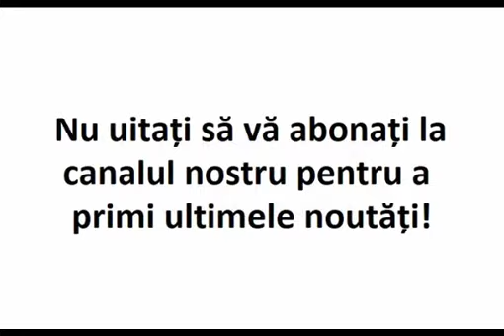„S-a terminat, se pierde neamul ei”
Îmi aduc aminte de o bătrână care avea un căluţ şi îl lega la marginea pădurii să pască. Fiindcă era puţin zburdalnic, l-a legat cu o funie mai tare. Odată au mers trei femei în pădure să... cititi mai multe pe